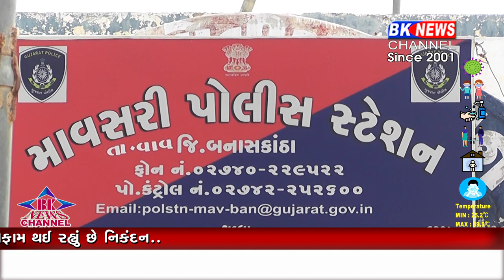થરાદ દારૂ ઝડપાયો...